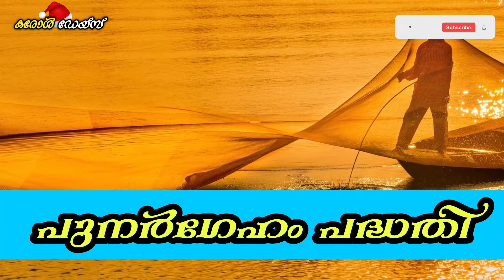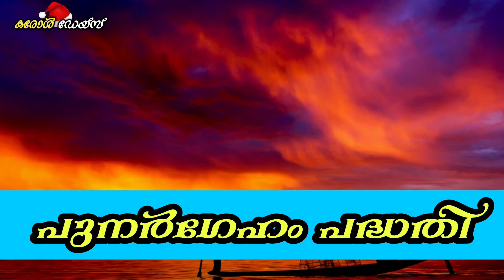എന്താണ് പുനർഗേഹം പദ്ധതി | Punargeham | Carol Days Media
Details about Punargeham Plan for fisherman Families